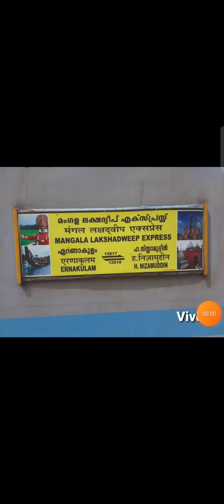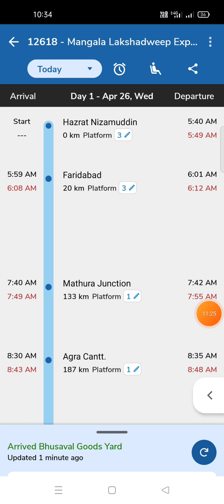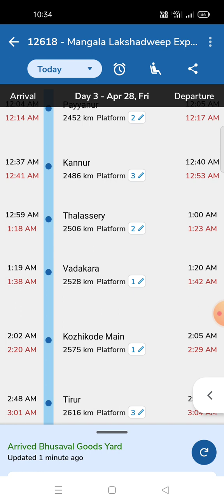12618 mangala lakshadweep Express full Journey | h. nizamuddin to Ernakulam | ( NZM - ERS ) | 12617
🚅 IRCTC NO 12618 mangala lakshadweep Express full Journey full details

 ( NZM - ERS )

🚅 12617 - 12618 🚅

Amazon soping

Puma mens running shoes

• Puma Mens Hybrid Fuego Running Shoe

• Puma Mens Magnify Nitro Running Shoe

• Puma Unisex-Adult Flexracer Hm Nu Running Shoe

• Puma Unisex-Adult Transport Modern Better Walking Shoe

• Puma Men's Feet Rodeo X2 Idp Sneakers

• Puma Mens Fast-trac Nitro Running Shoe

• Puma Mens Explore Nitro Running Shoe

• Puma Mens Manitoba V1 Running Shoe

• Puma Mens Electrify Nitro Sp Running Shoe

• Puma Unisex-Adult Space Runner Running Shoe

• Puma mens Mega Nrgy Knit Running Shoe